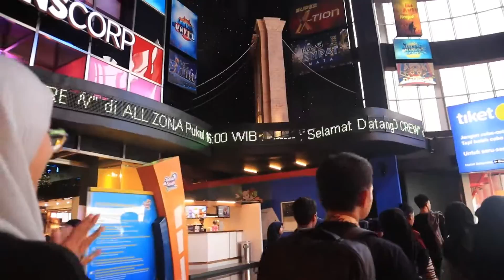VVLOG || SMAN 19 GOES TO BANDUNGG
HALLO GUYSSS
VLOG INI TENTANG KUNJUNGAN SMAN 19 BEKASI KE BANDUNG, PENASARAN??? TONTON VIDIONYA SAMPE HABIS!

Enjoyyyy!